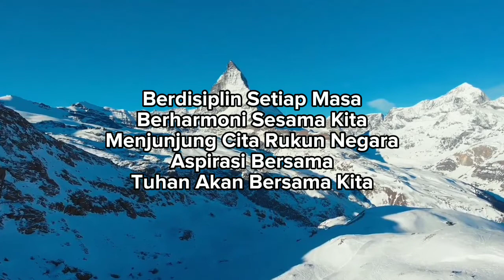LAGU SEKOLAH SMK LIKAS KOTA KINABALU